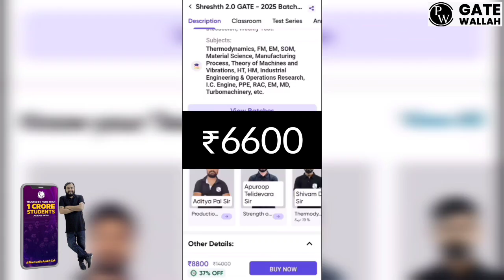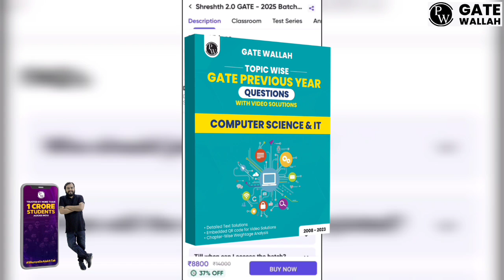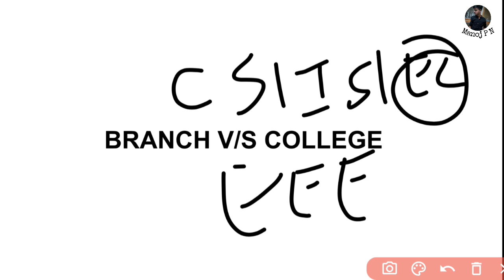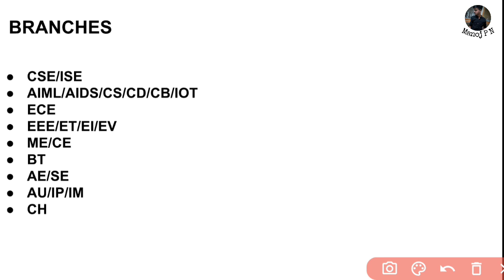COLLEGE V/S BRANCH|CAN I TAKE AIML AIDS |BEST ENGINEERING BRANCHES 2023|KCET 2023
TO AVAIL BEST OFFERS YOU CAN USE MY CODE :"MAN500"